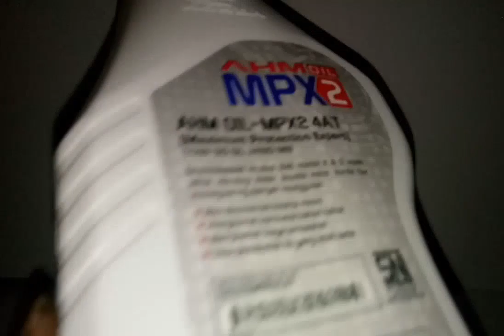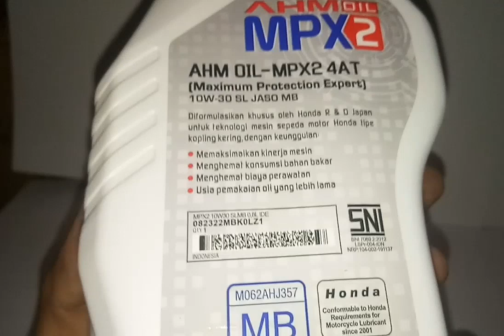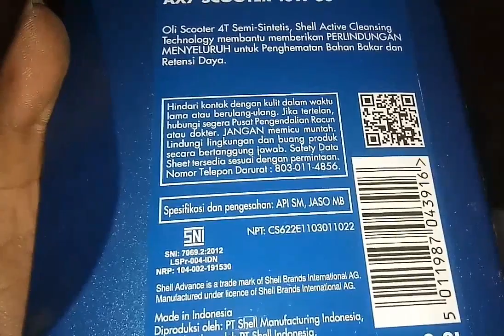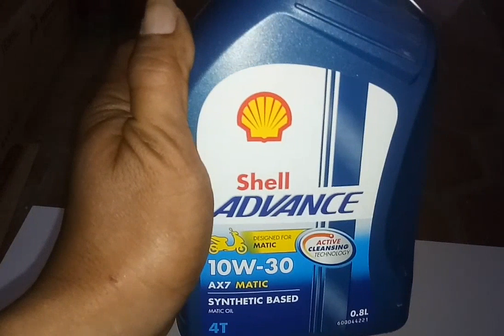Oli Motor Matic Shell Advance AX7 Vs AHM MPX2 dan SPX2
Dalam vidio ini kita akan mereview Oli untuk Motor Matic yaitu Shell Advance Ax7 10W-30, Ahm Mpx2, dan Ahm Spx2.
Shell Ax7 Matic memiliki kekentalan 10W-30, ini tergolong oli yang encer sehingga cocok untuk motor2 matic terbaru, kemudian Api Service SM, dan bahan oli yang sudah semi sintetik.
Ahm Mpx2 dan Spx2 merupakan oli bawaan dari pabrikan motor honda juga mempunyai kekentalan yang sama dengan Shell Ax7, Oli ini memiliki Api Service yang sama yaitu Api Service SL, Perbedaannya adalah dari bahan dasar oli, Spx2 sudah full sintetik sedangkan Mpx2 belum, Oli ini biasa digunakan untul Motor Matic Scoopy, Beat, Vario dan lain-lain.

Tonton juga:
Apakah Oli bisa kadaluwarsa?